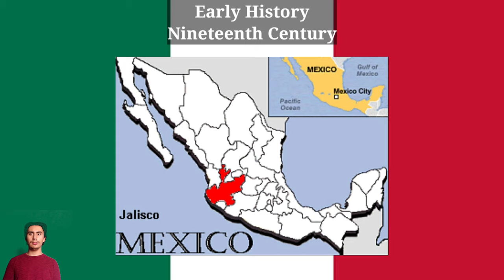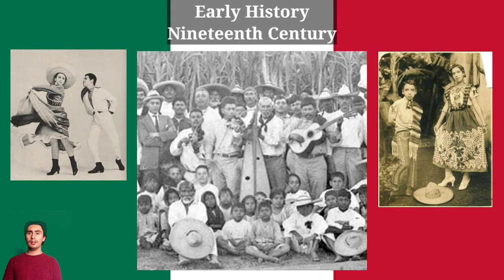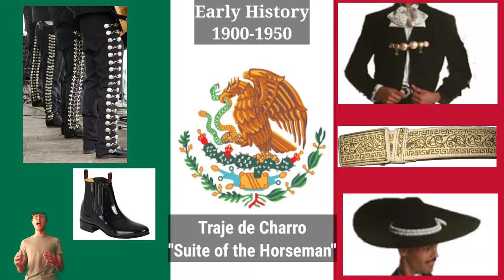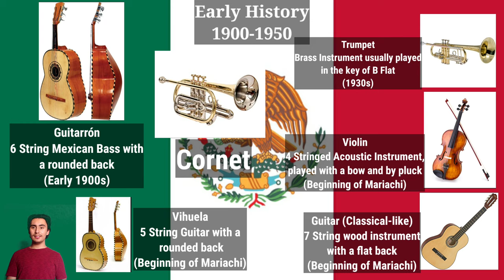The History of Mariachi Music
Whether we strive to listen to it our not, Mariachi music remains to be one of the most influential and beautiful genres of music in the world. Expression and pure emotion is the only thing that makes up this music, proving why it is so important to the world of music. Join us EPSMF Ambassadors as we take you through the rich history of Mariachi music!
to see how our non-profit organization can change your musical life!

*The EPSMF Outreach channel does not own the music nor pictures that are associated with its videos unless otherwise specified in the credits. All historical photos and music are used solely for the purposes of education*